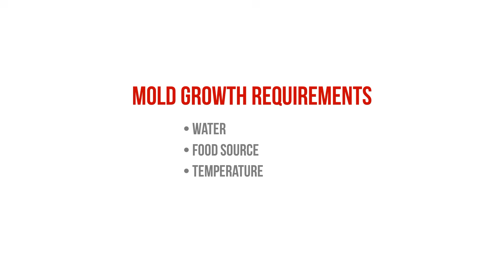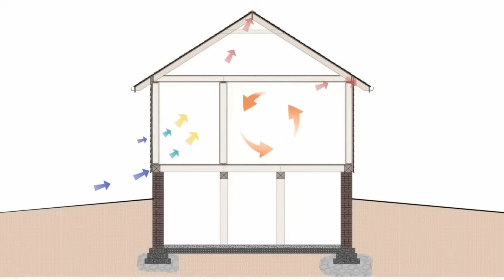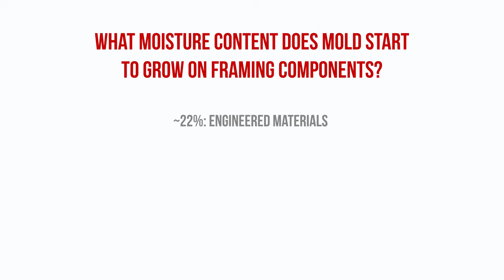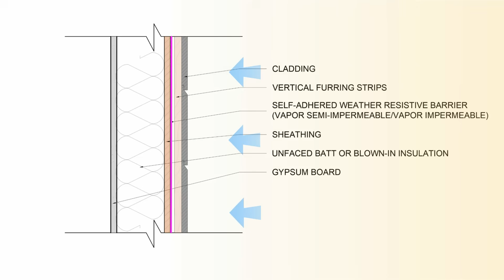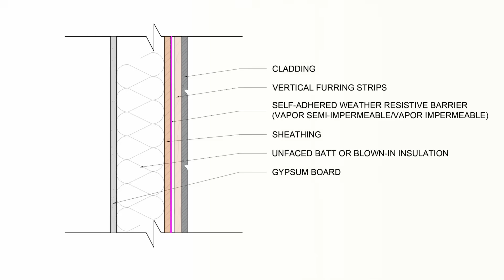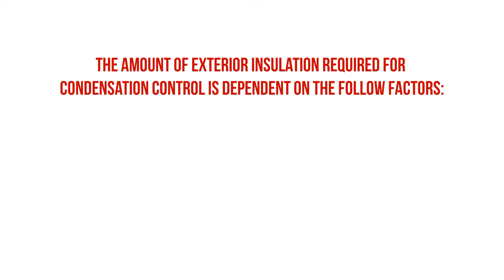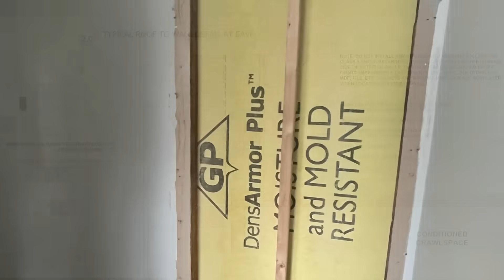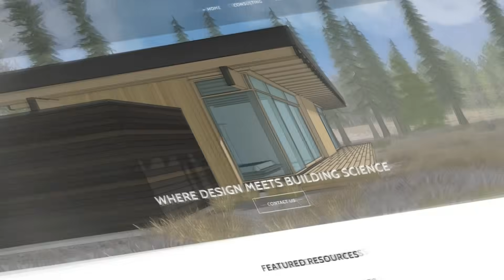Can Insulation Cause Mold Problems?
Believe it or not, the insulation in your home could be the surprising root cause of persistent mold problems by fundamentally changing a building’s moisture balance and hygrothermal performance. This video breaks down the three essential ingredients mold needs to grow and explains how insulation can inadvertently create condensation or cause high interior relative humidity. Discover climate-specific strategies, from controlling air leakage and using dehumidification to choosing the right building materials like fiberglass mat-faced gypsum, to effectively eliminate moisture problems and prevent future mold growth.

Artist: : Lunar Years